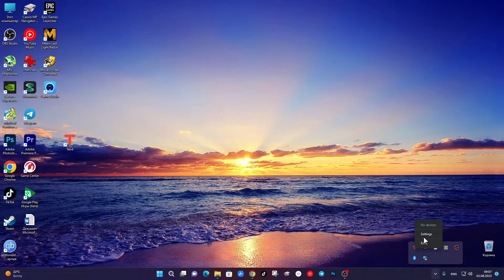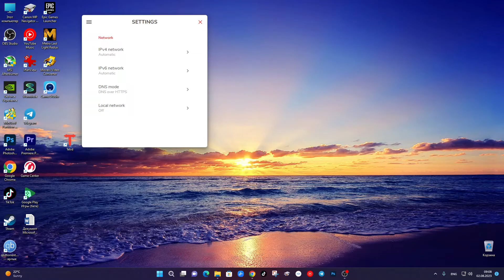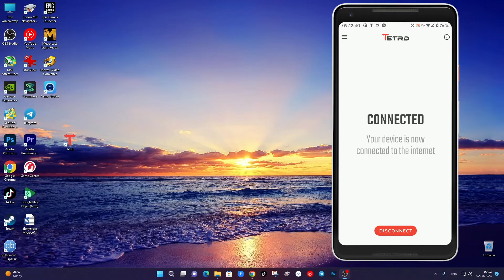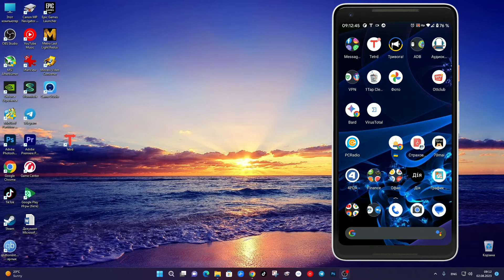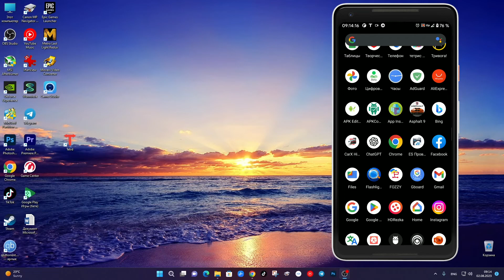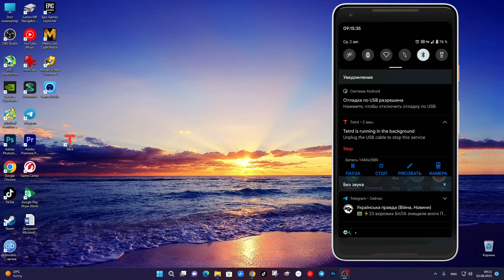Нет роутера? Как раздать интернет с ПК на смартфон или обратно по USB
Простой инструмент, который позволяет вам совместно использовать подключение к Интернету с вашего  компьютера на смартфон или наоборот через USB-кабель.
Требуемая версия Android
4.4 и выше